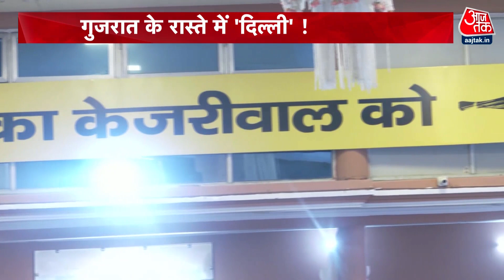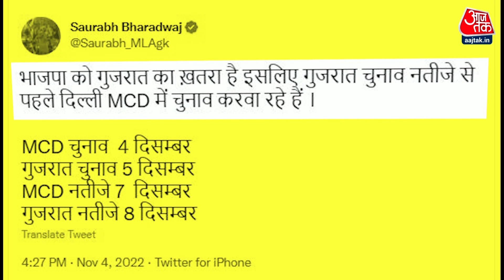Delhi में Pollution से बुरा हाल, ऐसे में AAP गुजरात में कैसे बना पाएगी सरकार | Gujarat Election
दिल्‍ली के सीएम अरविंद केजरीवाल ने ऐलान किया है कि राजधानी दिल्‍ली में कल 05 नवंबर से प्राइमरी स्‍कूल बंद होंगे. राजधानी में प्रदूषण के स्‍तर को को काबू करने के लिए ऑड-इवेन भी लागू किया जा सकता है. केजरीवाल ने पंंजाब के सीएम भगवंत मान के साथ साझा प्रेस कॉन्‍फ्रेंस में यह ऐलान किया.

Delhi CM Arvind Kejriwal has announced that primary schools in the capital Delhi will be closed from tomorrow, November 05. Odd-even can also be implemented to control the level of pollution in the capital. Kejriwal made this announcement in a joint press conference with Punjab CM Bhagwant Mann.